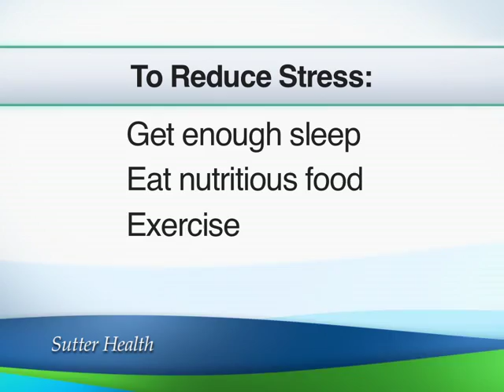Stress and Your Skin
How stress affects your skin.